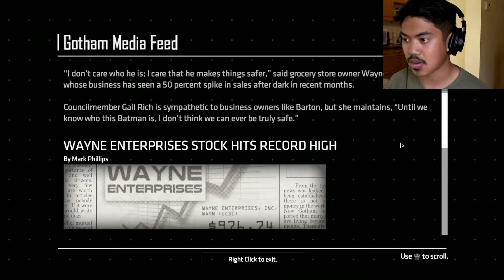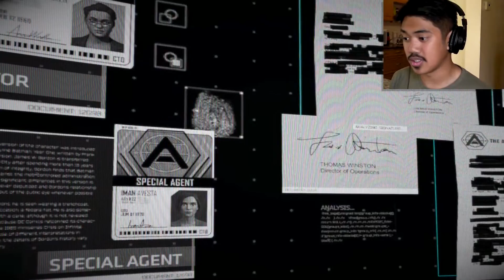WHY SO SERIOUS? | Batman: The Enemy Within #2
An unexpected turn in the story, and I think I know who's behind it.